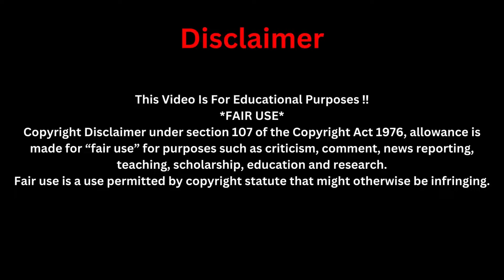BREAKING! Abel Damina Finally Breaks Silence & Issue Strong Attack to Ps. Jerry EzE..So WRONG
WALLET ADDRESS:
1Gr58xLtB9uBbBcxR3pCGkBK2dTZMaTup8
CHURCH INSTRUMENT STORE
4 Pack 9" Tambourines

4-Handheld Wireless Microphone

Bass Guitar